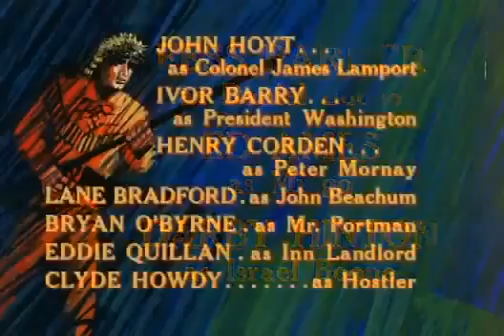Daniel Boone Season 3 Episode 5 First in War First in Peace Part 2